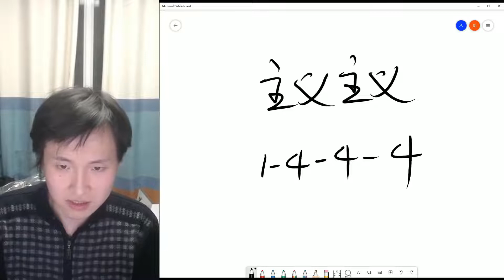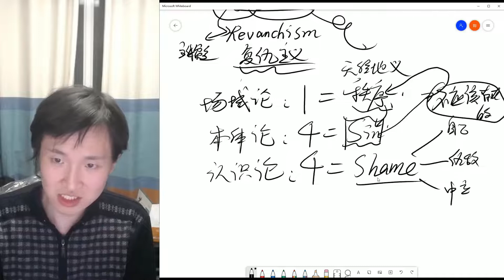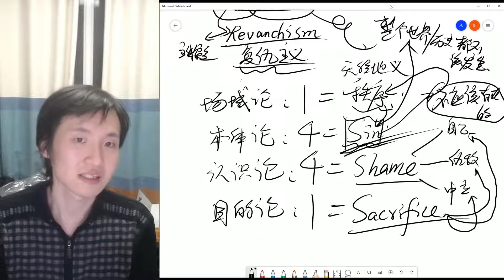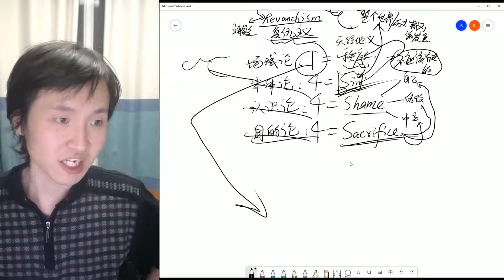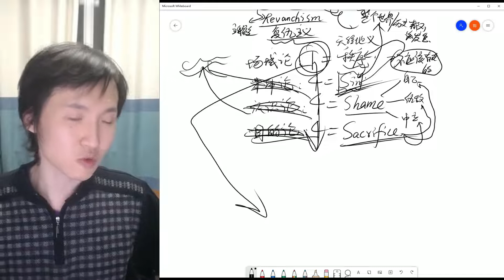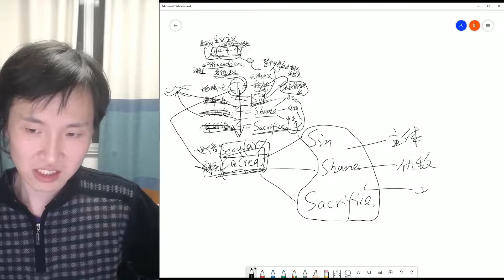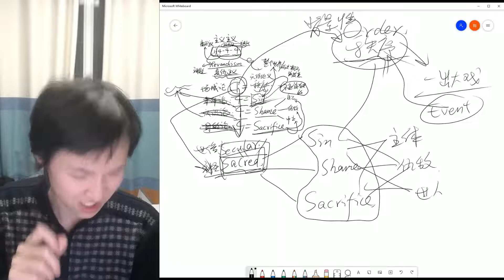【主义主义】形而下学的终点，形而上学的入口；复仇主义（1 4 4 4）——最神圣的庸俗，最沉重的肤浅 P1 1 4 4 4